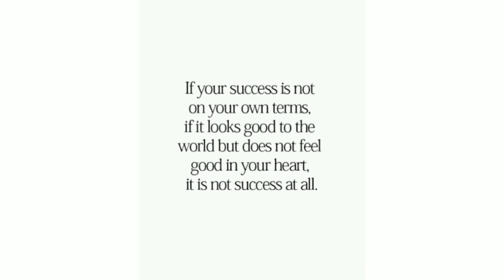Real success in life